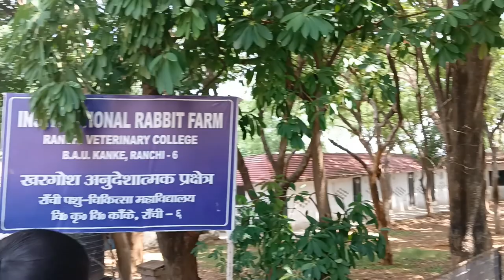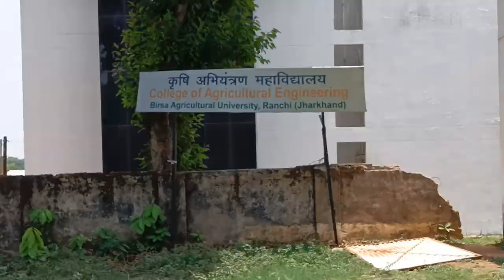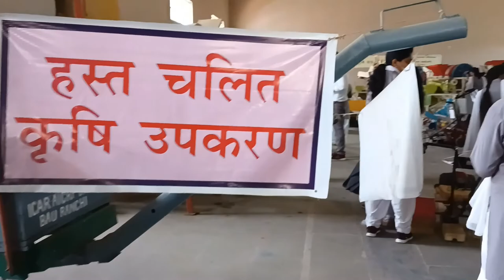A Visit To Birsa Agriculture University, Ranchi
Hello There...
JOHAAR
So this video is not a detailed vlog, you can consider this video as a brief summary of the visit.